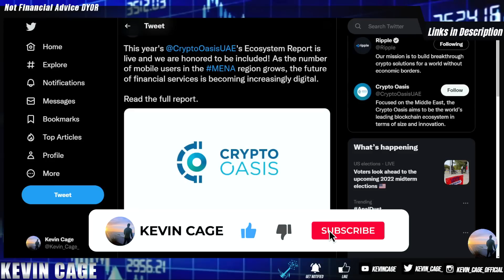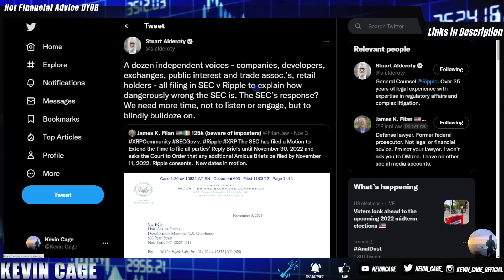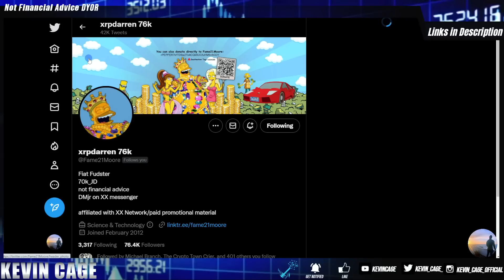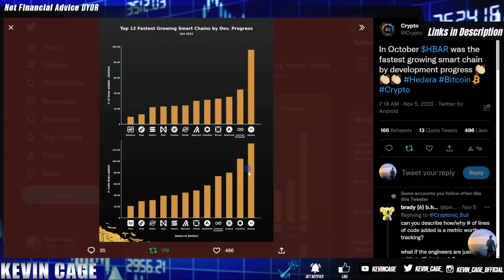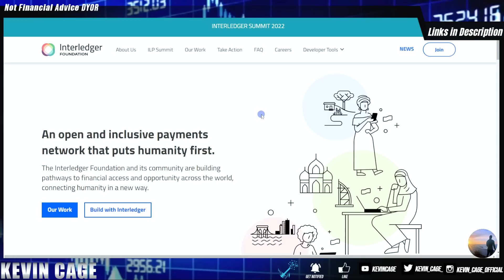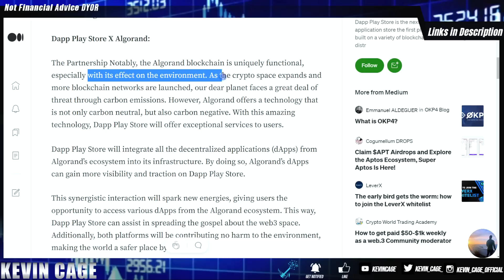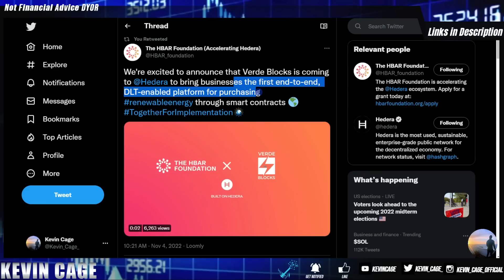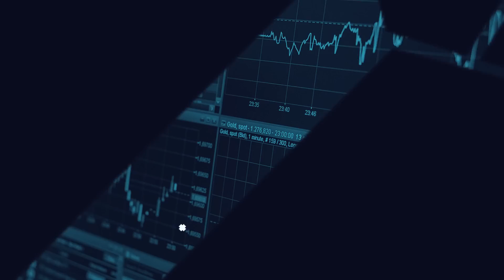XRP ALGO HBAR 💥 Ripple XRP Algorand ALGO PUMP Hedera HBAR Partners, Metrics, & Growth 💲 Watch END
iTrustCapital:
Crypto IRAs or 401ks - FREE
💰$100 in FREE BITCOIN for Joining!

🚨Beware of Kevin Cage Impersonators in the YouTube Comments & on Other Platforms. My ONLY SOCIALS are Linked here at the top on LinkTree:
I Will Never DM or Spam You.

EXCHANGES/PLATFORMS

CSPR is 3X more liquid here vs Bitrue (less fees & tighter spread)

SECURITY

3 Months FREE w/ Code “KEVINCAGE”
TAXES

✍️ Taxes  Tracking for Crypto (Option 2) - My New CPA Prefers This
INVESTING